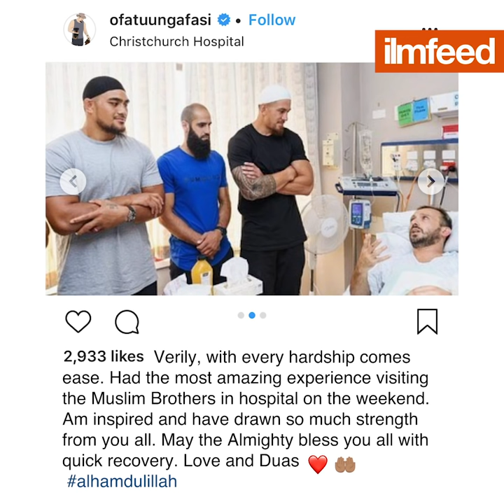New Zealand Rugby Player Converts to Islam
IlmFeed

New Zealand Rugby player Ofa Tu'ungafasi has converted to Islam